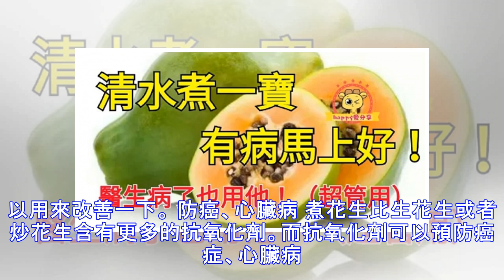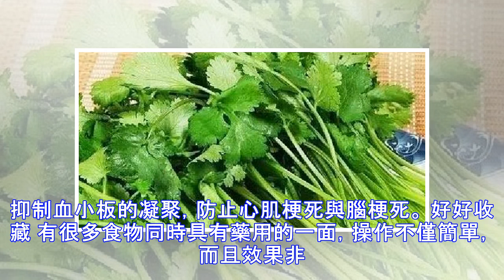清水煮一寶，有病馬上好，醫生病了也用他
俗話說「是葯三分毒」能不吃藥就不吃藥，萬一身體不舒服怎麼辦呢，這有幾個小妙方，很管用，還很簡單，煮一煮就可以搞定。很多醫生病了就會用它，難得一見，一定留好他。 做法：把香菜洗凈，切成小段后清水煮沸即可。 1洗腎排毒 把香菜切小段，然後煮沸10分鐘，過濾出清水后每天喝一杯，會把你腎臟所積累的鹽和其他毒素排出來，堅持喝一段時間后你會發現和之前有很大不同。 小兒紅疹 寶寶皮膚嬌嫩，長了紅疹最好別用藥。最佳方法：將帶根的香菜洗凈加水煮熟，用菜湯擦拭皮膚，紅疹逐漸就可以消失了。 小兒退燒 用香菜根熬水，對小兒退燒有一定的效果，無論是什麼原因引起發熱都可以。因為香菜根具有促進血液循環的作用，所以能在短時間內排汗退燒。 做法：把新鮮的毛豆，加適量鹽，茴香，清水煮開后小火悶5分鐘即可。 1防動脈硬化 毛豆的營養均衡，含豐富的活性成分，對肥胖、高血脂、動脈硬化、冠心病等有很好的防治作用，適宜夏天常食。 安神...